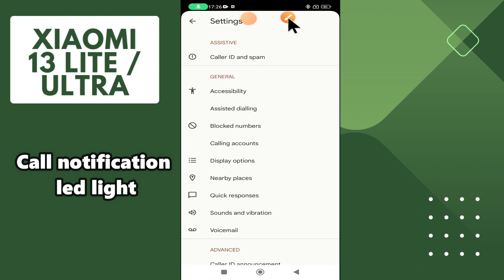Xiaomi 13 Lite / Ultra Call notification led light || How to set led light notifications